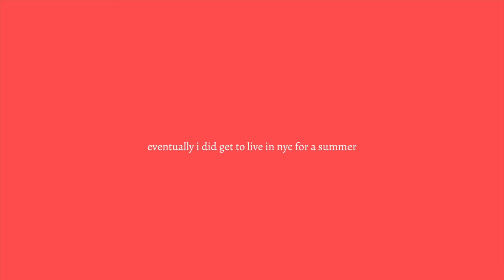A Story About Failure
hope this can encourage you to always take a chance on yourself.